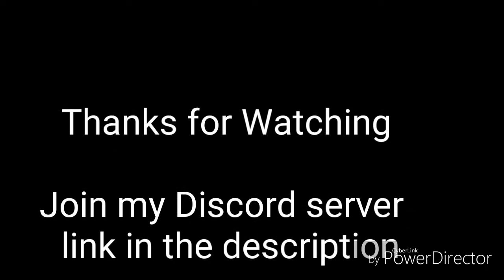A New Glitch Strategie+2 New Glitches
Heute stelle ich euch eine neue Glitchstrategie vor viel spaß

Joint meinem Discord server